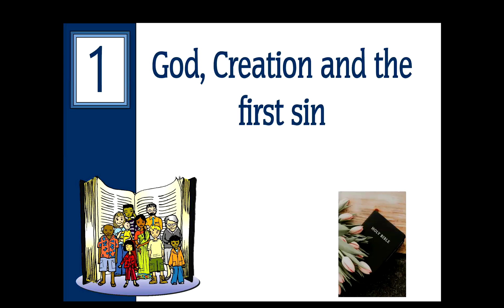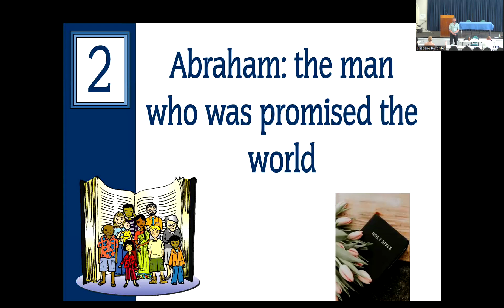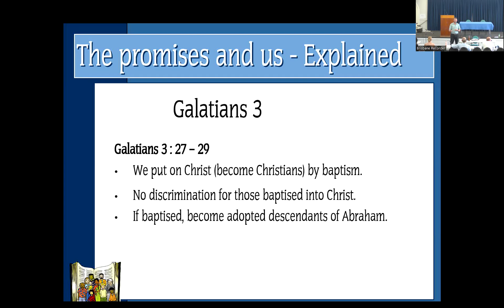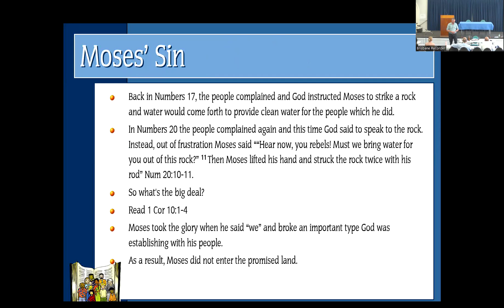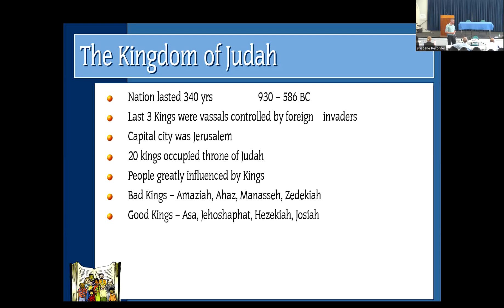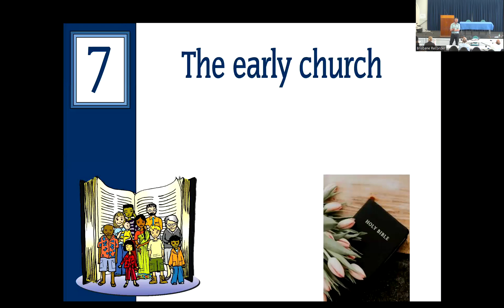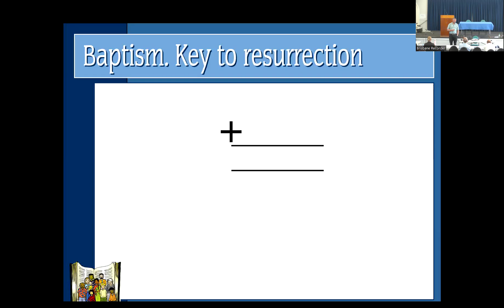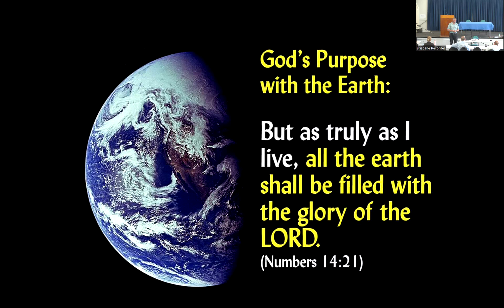Story of the Bible - Week 9 - Summary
In this weeks series all 8 weeks of the seminar series is brought together, linking Gods amazing plan for the earth and salvation through His son Jesus Christ.